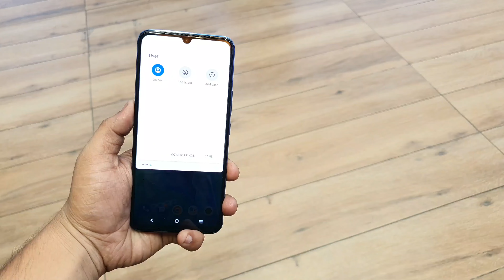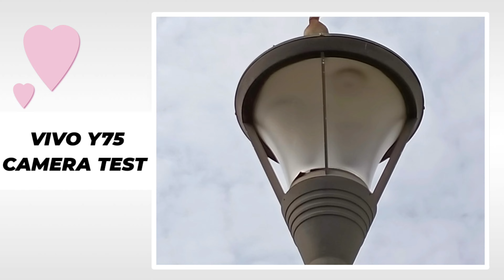Camera Test - Vivo Y75 *4G* | Zoom Test, 44MP Selfie Test, Portrait, Night Mode, Video, 50MP Test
hello everyone is video me mene aapko vivo y75 ka camera test diya he jisme mene 44mp selfie camera test kiya he sath rear camera 50mp bhi test kiya he night mode ke bhi samples he sath hi portrait mode bhi diye he and lastly video quality test bhi kiya he jisse apko ache se camera purpose se buy karne me help mile
thanks